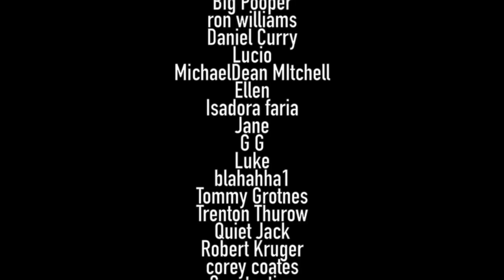Stranger Things REACTION - 2x6 "Chapter Six: The Spy"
Double Agent Will makes his move.